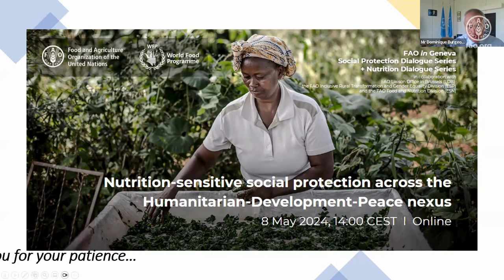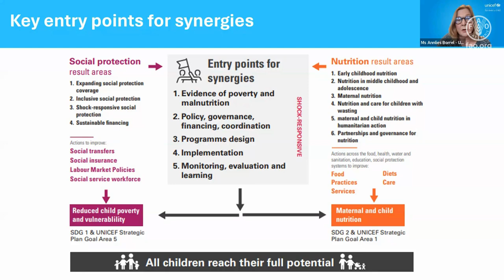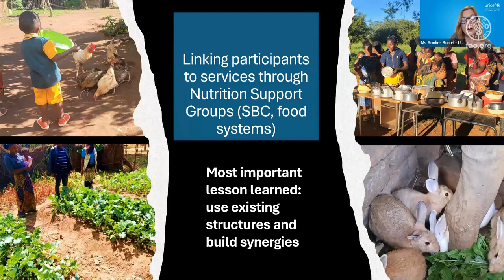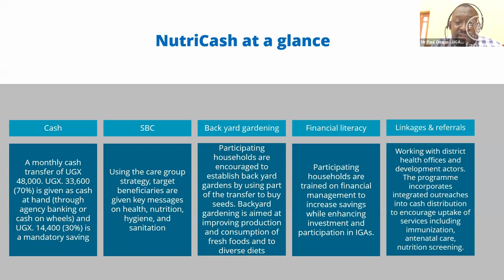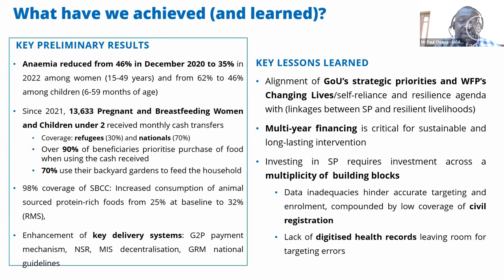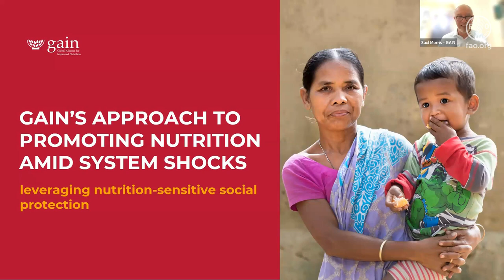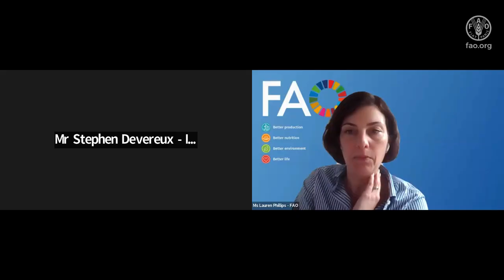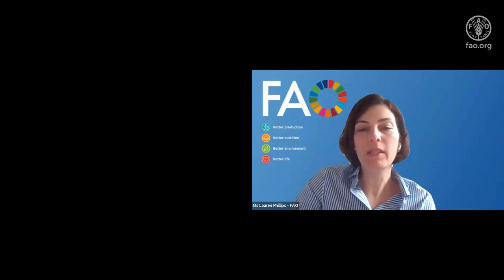Nutrition Sensitive social protection across the Humanitarian-Development-Peace Nexus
Currently, country experiences vary regarding social protection operational modalities to improve nutrition across the Humanitarian-Development-Peace nexus - as well as the complementarities with other sectors. There is a need in identifying lessons and policy recommendations to ensure social protection addresses the underlying and immediate causes of malnutrition

In this regard, FAO in Geneva, in collaboration with the World Food Programme (WFP), organized a dialogue on Nutrition Sensitive social protection across the Humanitarian-Development -Peace Nexus. This initiative is a collective effort involving the FAO Liaison Office in Brussels, the FAO Inclusive Rural Transformation and Gender Equality Division (ESP), and the FAO Food and Nutrition Division (ESN).

The dialogue aimed to gather governmental and non-governmental stakeholders to discuss and exchange knowledge to inform a more coherent approach to social protection for food security and nutrition.